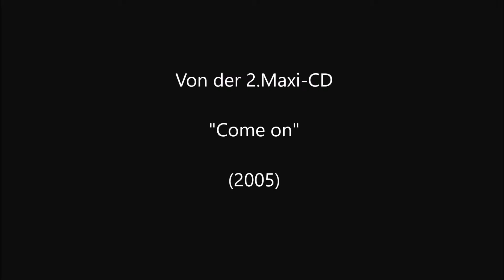CHARA - Winterzeit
C H A R A

"Winterzeit"

Dieses Instrumentalstück war als 3.Song auf der 2.Maxi-CD "Come on" zu hören.

Copyright
Text: -
Jahr: 2005